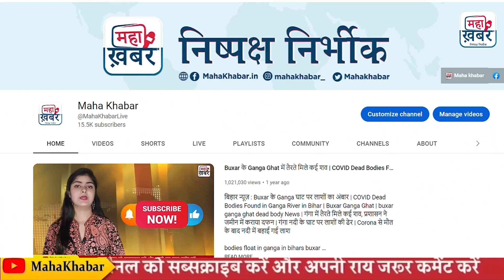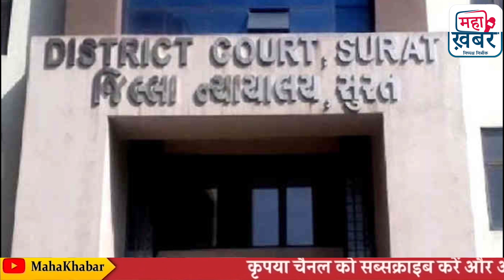कांग्रेस नेता का विवादित बयान जज ने राहुल को सजा दी सरकार आते जबान काट लेंगे, FIR दर्ज | Congress